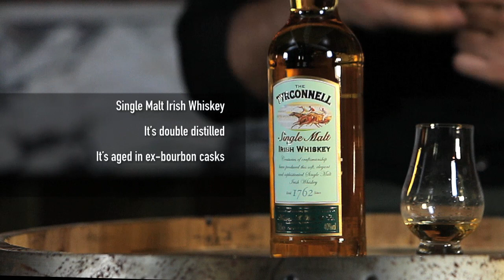The Tyrconnell Single Malt Irish Whiskey | Drinks Network | History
The Tyrconnell is a Single malt whiskey using 100% malted barley, double distilled. The Tyrconnell was, before prohibition, one of the biggest selling whiskey brands in the US. Pre-prohibition photos of Yankee stadium in New York show Tyrconnell billboards in positions of prominence at the venue.

In 1876 the Watt family entered a horse, a Chestnut Colt, appropriately named “The Tyrconnell” in the Irish Classic horse race “The National Produce Stakes”. Incredibly it won at 1 to 100. This spectacular achievement inspired the Watt Distillery to celebrate the occasion with a special commemorative Tyrconnell label, which remains to this day.

This historic whiskey brand has been kept alive by Cooley, who has maintained the Tyrconnell reputation as shown by its recent Gold Medal wins. Tyrconnell Single Malt Sherry Finish was named Best Irish Single Malt at the 2013 World Whiskies Awards.

Welcome to Drinks Network...where the we connect people and drinks.

MAILING ADDRESS
Drink Australia Pty Ltd T/as Drinks Network
11/81 Bertram Street, Mortlake,